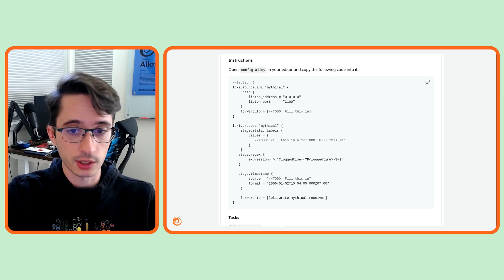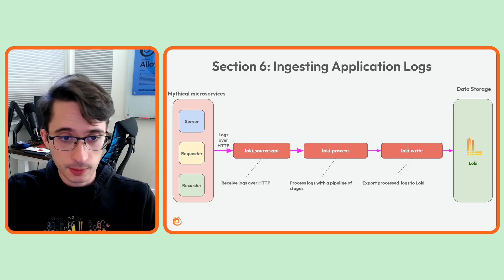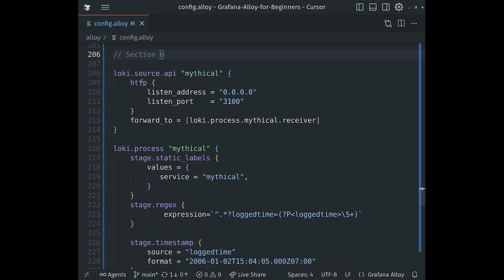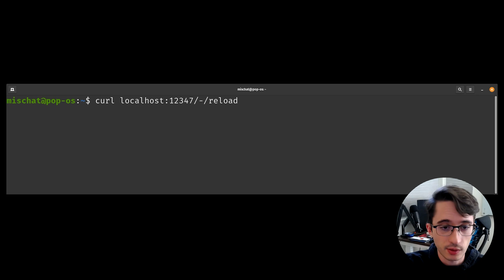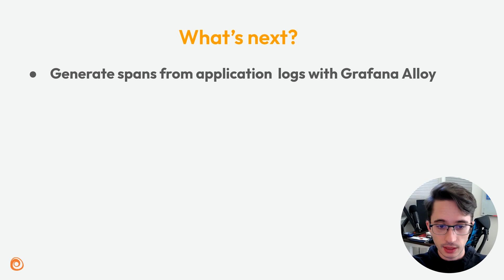Build a Pipeline for Application Logs with Alloy | Grafana Alloy for Beginners Ep 11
🪵 Join Lisa Jung and Mischa Thompson from Grafana Labs to build a pipeline for application logs using Grafana Alloy!

In this episode, we will:
- Ingest application logs using the loki.source.api component
- Add labels to logs using the loki.process component
- Use stage.regex and stage.timestamp to extract the timestamp from the log lines and set the log’s timestamp

RESOURCES:
Grafana Alloy for Beginners series repo

This repo is a great resource for learning about the Grafana stack end to end, so check it out if you'd like a full end-to-end working example!